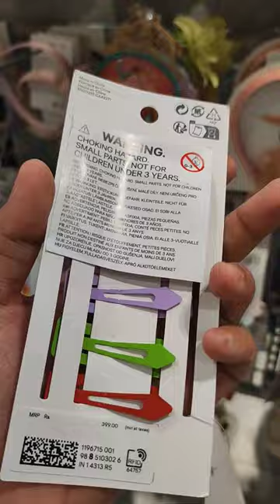h&m multicolored matte finish tic tac hair pins | hair accessories